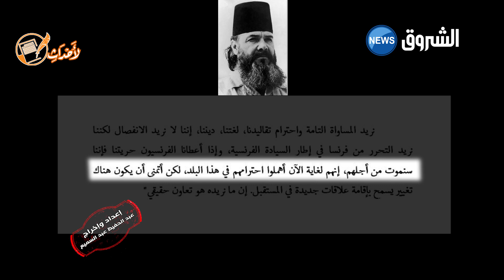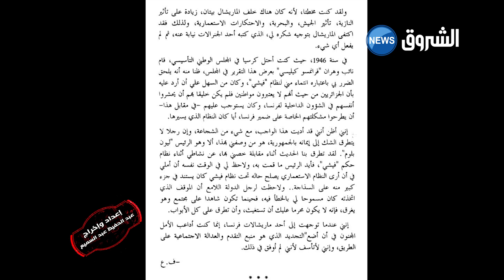الحركة الوطنية(17) يوم أصبحت الجزائر تابعة لألمانية .. تفاصيل مثيرة .. اعتقال الوطنيين والإصلاحيين